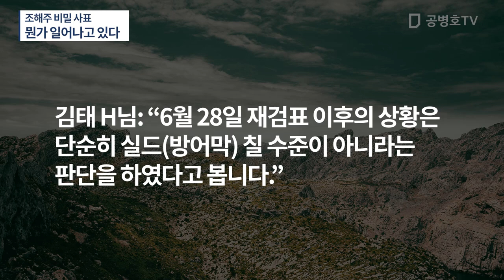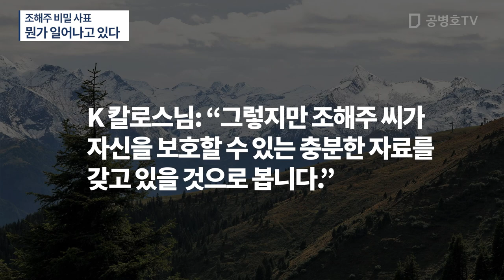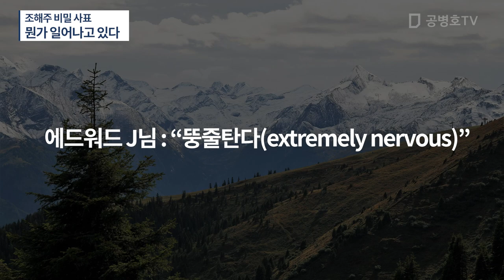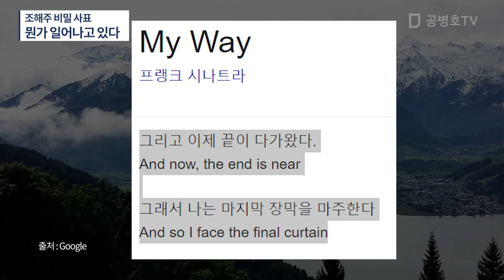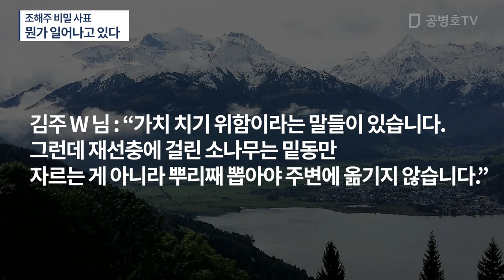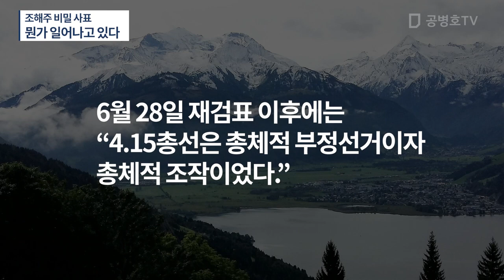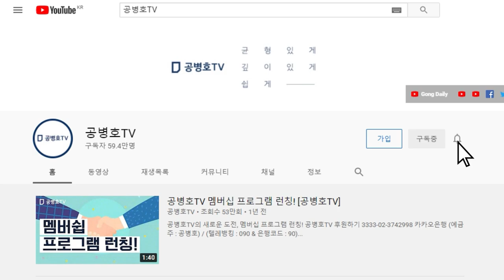뭔가 놀라운 일이 진행 중 / 상황 변호 때문에 내부에 위기감 / 선례가 없는 중도 사표 [공병호TV]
Bitcoin : 3MTW849AkP2ftLeSK2teZHMmzLu7Z83s9U